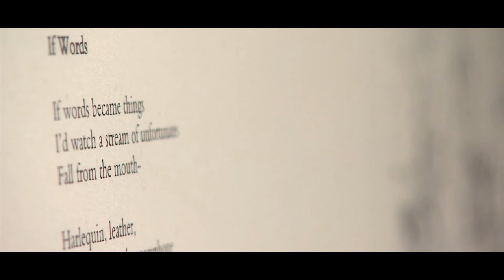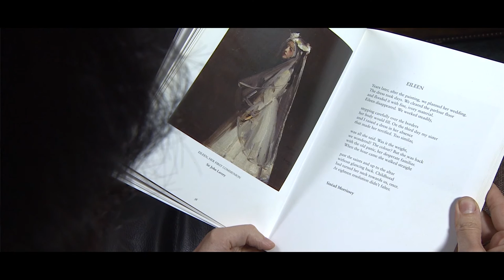Dr Sinéad Morrissey - The Story of a City through a Poet's Eyes